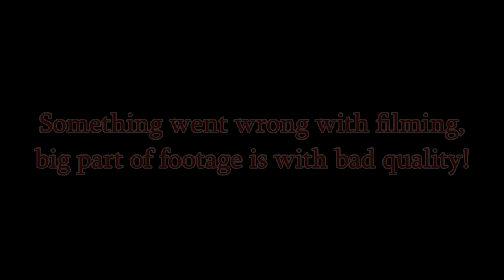Firecrackers vs Thermos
We found this old thermos, so we thought we would give it a try and try to model it a bit with some flash powder ;) !!!

Sorry for bad quality, it comes out that zooming with budget action cameras it not the best idea!!!

Well, we failed :(

The thermos survived, but we had fun anyways! :P

WE WILL BRAKE IT IN THE FUTURE! (Hopefully)